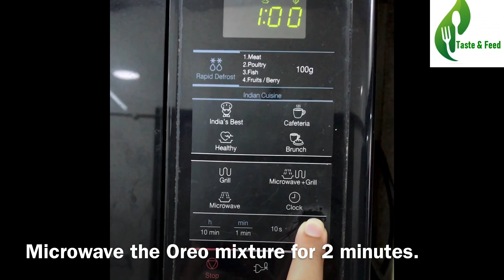Oreo Biscuit Cake in 2 minutes | How to make Oreo cake | Easy & Quick Recipe Oreo Cake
Are you craving for yummy delicious chocolate cake? This fluffy , soft, rich in sweetness chocolate cake satisfies your cravings. Easy & quick recipe which can be easily made any time.
 Ingredients:-

Oreo biscuits - 10 🍪
Baking soda - 1/2 tsp spoon 🥄
Butter - 1/2 tsp spoon 🧈
Milk - 3 tablespoons 🥛
Hershey’s Chocolate Syrup 🍫

Note ~ Microwave the mixture for extra 1 minute ( 30secs than open & & check the mixture + 30 secs than open & check the mixture) if the base is still liquid.
 ~ Make it in a small portions.